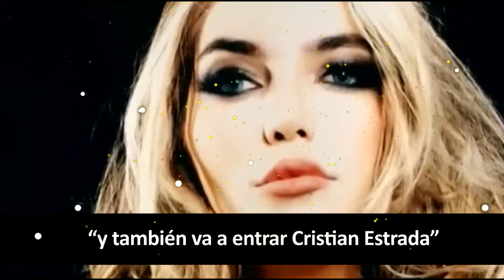La Impactante Razón que Obligó a Frida Sofía a Ingresar a LCDLF4 y Convivir con su Ex.